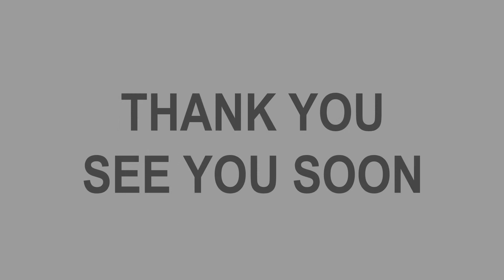the months, first steps in French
Learn French with an easy to use system, watch the video listen and repeat. Series of videos to aid your language learning programme. Apprendre Francais, learn french easily.